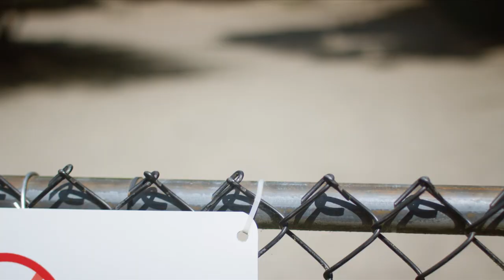Jacques - A New Lease on Life | Rover.com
When this Frenchie was diagnosed with IVDD, his owner went the extra mile to help his dog keep living a big life.

connects pet parents with the nation’s largest network of 5-star pet sitters and dog walkers.

We’re your rainy-day-dog-walkers. Your every-day-belly-rubbers. Your peanut-butter-Kong-fillers. Your middle-of-the-night-pee-breakers. Because we get it—your dog is family. And when you can’t be there, you can trust us keep your dog happy, healthy, and sweet as ever.

But it’s not just about dog love. Rover is also an award-winning technology business committed to making pet care safe, easy, and affordable so that everyone can experience the unconditional love of a dog.

So for the frequent butt-sniffers, the sock-stealers, the table-side beggars and the clicker-trained champions: We’re your people.

And for the world travelers, the long-day-at-work-ers, the business-trip jetsetters, the swing-shift survivors: We’re your people, too.

Whatever you and your dog are into, we’re into it, too. And we’ve got your back. Anytime. Anywhere.